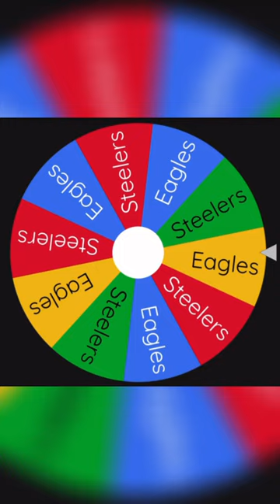NFL Imperialism Part 2